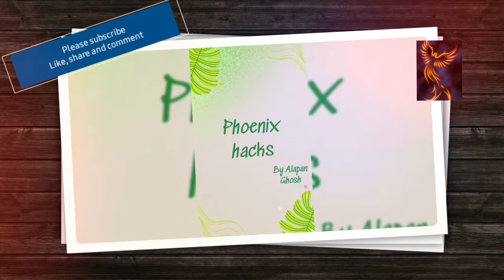Ultimate transformation of stone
Today I am going to show you how to make paper weight